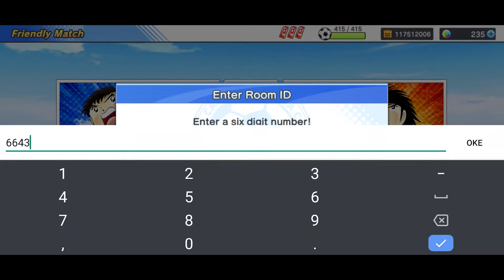[PVP] NUSANTARA LEAGUE MD11 vs S4SAKI - Captain Tsubasa Dream Team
Open Joki Farming Dream Ball dan Medal Event